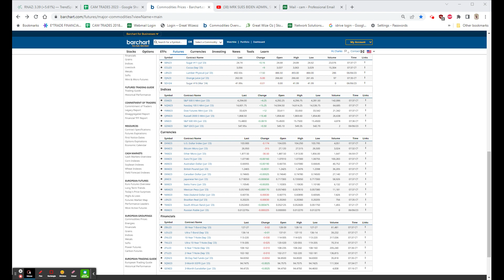QUIETLY UNCHANGED MARKET, VIX BELOW $14.00, UNFI MISS -25%, NFLX +$15 on Upgrade by JPM